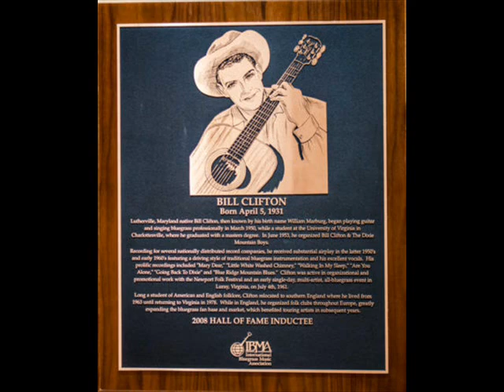Bill Clifton & The Dixie Mountain Boys - Livin' The Right Life Now 1957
Our gospel tune today is Livin' The Right Life Now by Bill Clifton & The Dixie Mountain Boys (1957).  THE WESTERNER